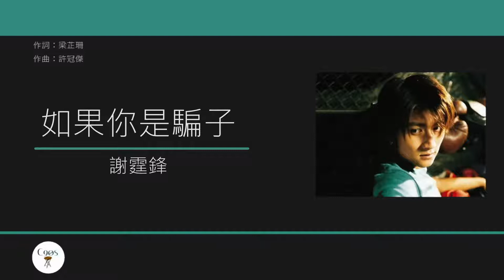謝霆鋒 Nicholas Tse - 如果你是騙子【電影"大嬴家"主題曲】[歌詞同步/粵拼字幕][Jyutping Lyrics]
如果你是騙子 - 收錄於2000年合輯《英皇盛世Vol.1》
電影"大嬴家"主題曲

作詞：梁芷珊
作曲：許冠傑

如果哭最直接
不必收藏我苦澀　眼淚兩行讓你抹掉
如果哭沒意思
眼淚倒流無數次　都無從得知
幾乎何種方法　幾乎何種策略　也一試
但你始終告辭

* 如果將有下次
經此一場長一智　態度更成熟去處事
如果你是騙子
欺騙感情才抱我　請如常騙我
感情原本不智　不停重覆錯事　仍願意 *

# 寧願接受假的好意　代替這般草草了事
攜著你手拔去心中的刺　如今天不挽救後悔不已 #

Repeat # *